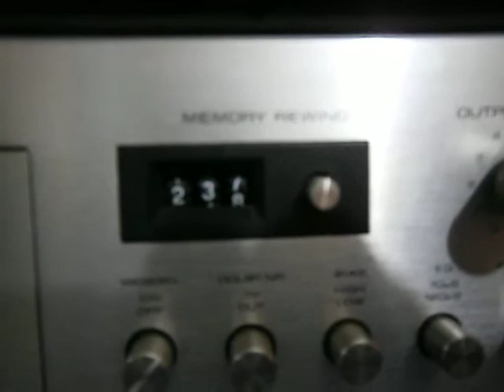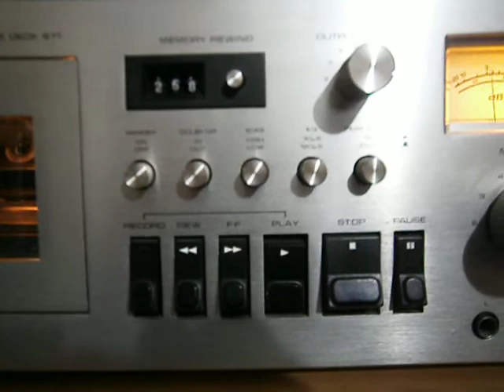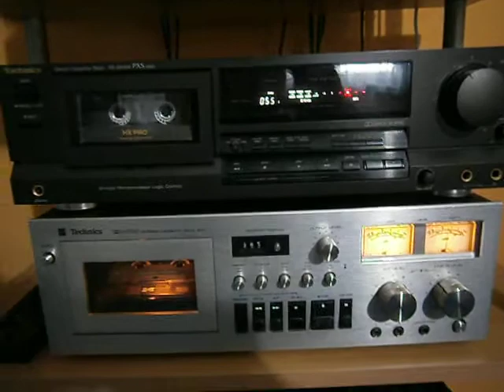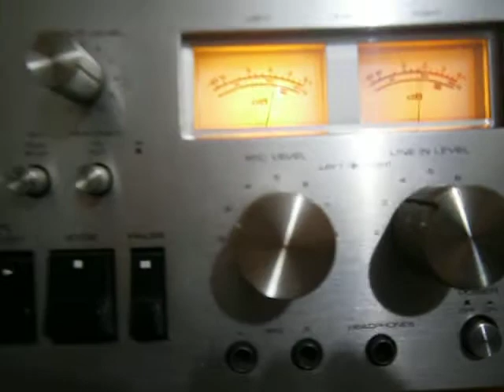My Technics RS 671 USD SILVER-FACED CASSETTE PLAYER and more... (2016. 06. 14.)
VINTAGE TECHNICS RS-671 USD SILVER-FACED CASSETTE PLAYER.

STEREO CASSETTE DECK:
Front Loading Dolby Cassette Tape Deck (1976-78)

FEATURES: 2 Motors, HPF-Head, Front Panel and Dolby.
Separate Pre-Equalization and Pre-Demagnetization
optimize use of all kinds of tapes (Normal/FeCr/CrO2).
Supersensitive Push-Buttons,

Time Control Switch, Break-Lock, Autostop.
Tape-Search, Peak-Level- and Output-Level-Control.
Addable Microphone Recording, Illuminated Cassette-Case,
Removable Head-Cover. Power Supply: 220 V, 50 Hz.

Specifications: Technics HiFi Program 1976.

Specifications:

1. General

System: Compact Cassette
Colour: Silver, Black
Power consumption: 20 W @ 120/240 V
Cassette Recorder
Motors: 2
Heads: 1 HPF (REC/PB); 1 Ferrit (Erase)
Track System: 4/2
FF and Rewind Time: approx. 90 (C-60) sec.
Tape Speed cm/s.: 4.8 cm/s.
Tape Speed ips: 1-7/8 ips
Wow and Flutter: 0.15 (WRMS)
Frequency Response Normal: 20~16.000
30~13,000 (±3 dB, Pilot-Tone off) HZ
Frequency Response CrO2: 20~18.000
30~14,000 (±3 dB, Pilot-Tone off) HZ
Noise Reduction: Dolby B
Signal-to-Noise Ratio: 52 (A weighted)
Signal-to-Noise Ratio B: with Dolby B 62 (CCIR)
Input Impedance Line In: 68 k.ohm
Input Sensitivity Line In: 60 mV
Output Impedance Line Out: 50 k.ohm
Output Sensitivity Line Out: 420 mV

2. Physical:

Dimensions in Inches: 16.14 x 5.51 x 12.99 (w) x (h) x (d)
Dimensions in mm: 410 x 140 x 330 (w) x (h) x (d)
Weight in lbs: 20.72 lbs
Weight in Kg: 9.4 Kg

Musics:

Ice MC - Think About The Way (Noche De Luna Mix)

Da Blitz - Take My Way ( D.J. Gabry Ponte Version )
Bliss Corporation